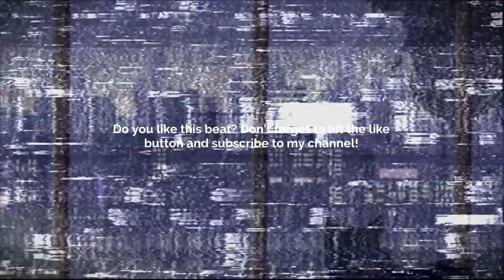[FREE] GUITAR TYPE BEAT - COLD NIGHT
Prod. @skyscraper_seven

FREE
GUITAR BEAT
SKYSCRAPER SEVEN